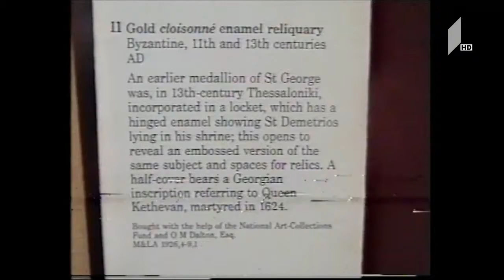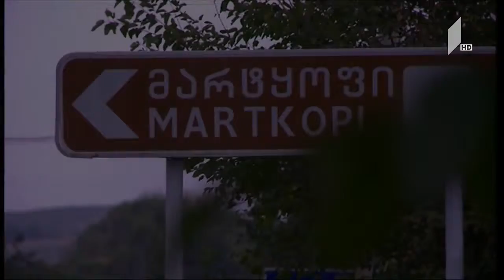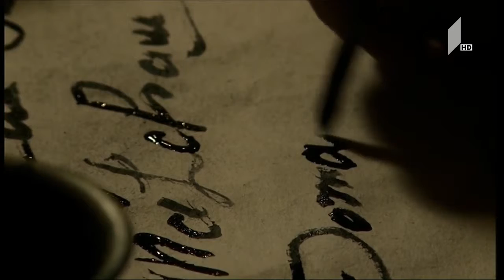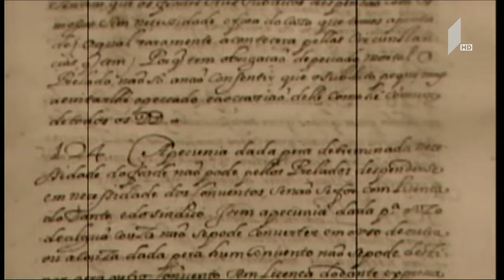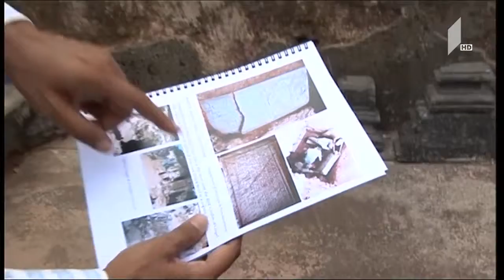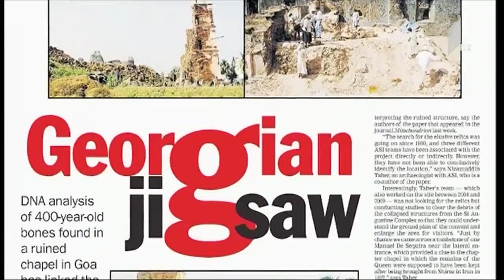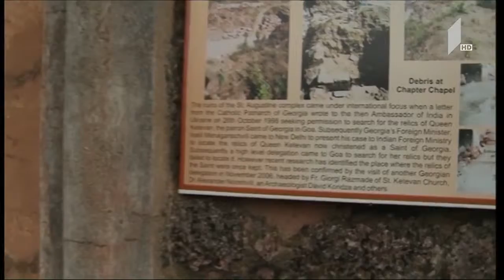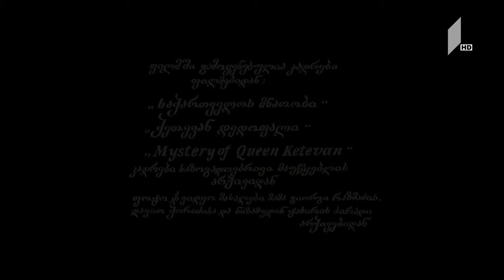Besik Gaprindashvili's movie on Queen Ketevan part 1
Besik Gaprindashvilis mier gamzadebuli filmi wminda Ketevan part 1.